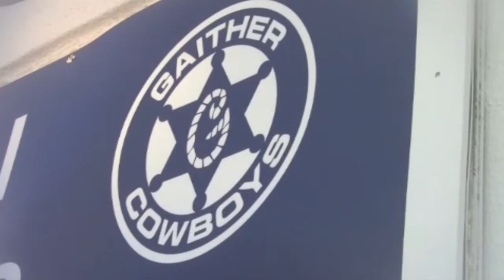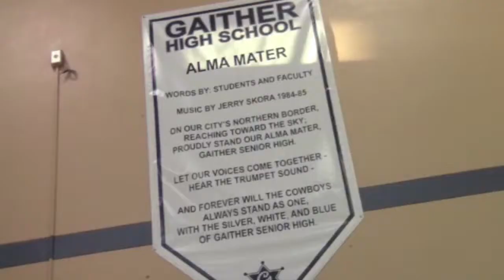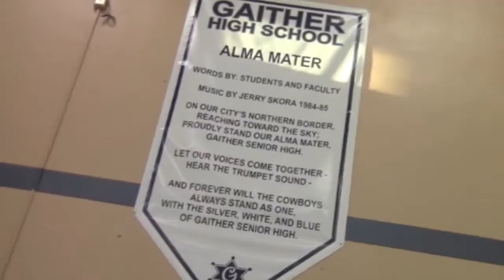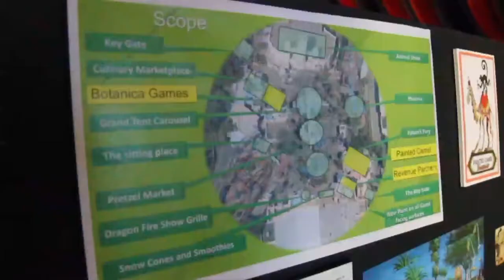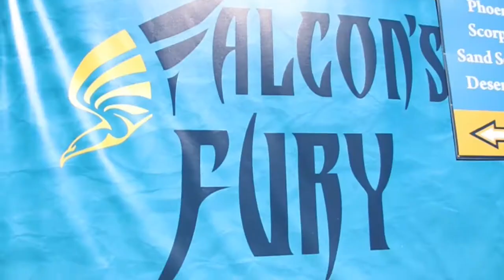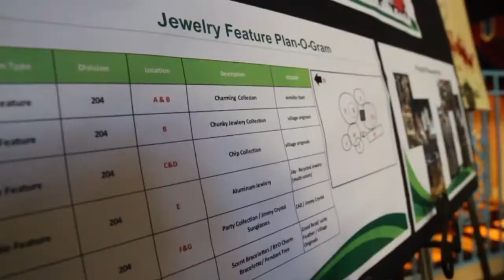GTV Magazine - Vol. 4 - 3/26/2014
Student Life: Rachel Yoder
"Non-Stop" Movie Review
Falcon's Fury News Feature
Multicultural Assembly Highlights
Donde Esta Santa Claus? - Music Video
Julian's Magic

Gaither High School Television Production--